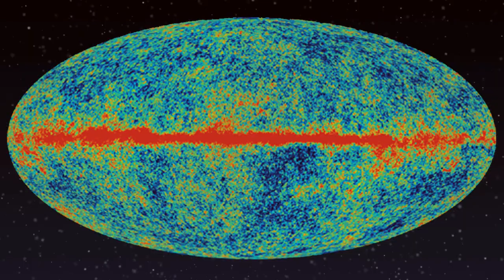BepiColombo to Mercury with Mark McCaughrean ESA - The Cosmic Companion 14 Dec. 2021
This week on Astronomy News with The Cosmic Companion, we welcome Mark McCaughrean, Senior Advisor for Science & Exploration at the European Space Agency, to the show. We'll talk about the European Space Agency's BepiColombo mission to Mercury.

We're also going to look at Comet Leonard as it makes its closest approach to Earth this week, and we'll tell you how to find it in the night sky. We're going to hear about an odd finding from a Chinese lunar rover on the far side of the Moon, and we look forward to the launch of the most advanced telescope ever sent into space – the James Webb Space Telescope.